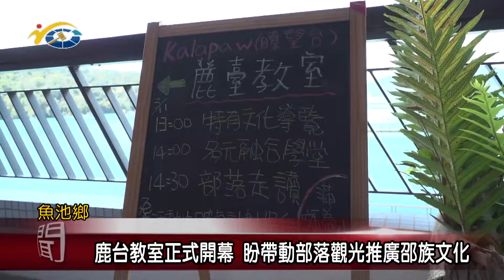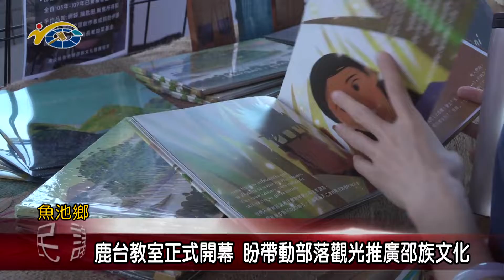20220318 民議新聞 鹿台教室正式開幕 盼帶動部落觀光推廣邵族文化(縣議員 石慶龍)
邵族文化發展協會與日管處合作，在伊達邵遊客中心二樓，設立了鹿台教室，經過試營運之後，終於正式開幕營運，透過教室的啟用，不僅將培育年輕一輩邵族人來傳承文化，也希望透過這樣的場所，讓更多人認識日月潭邊的邵族原住民。